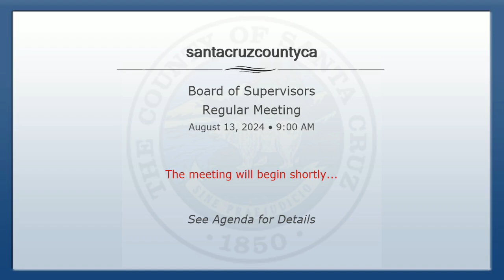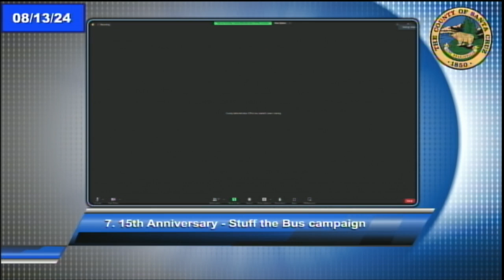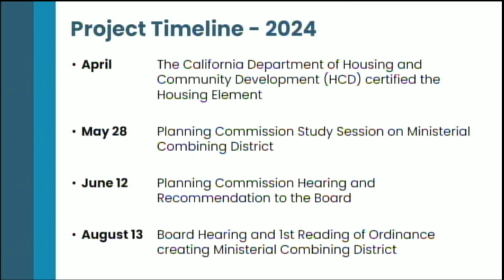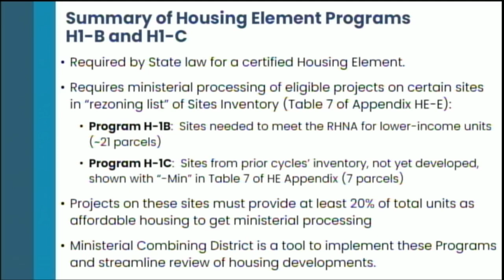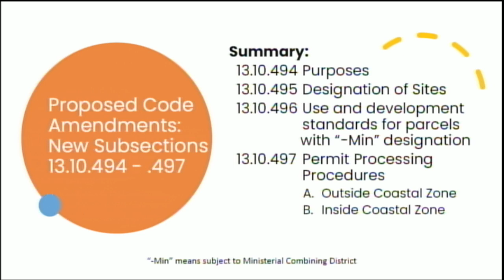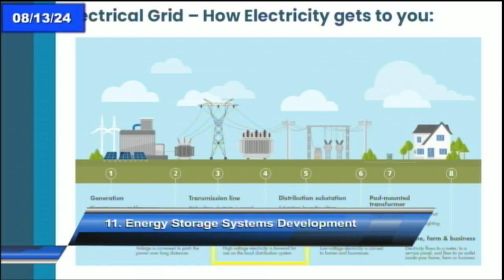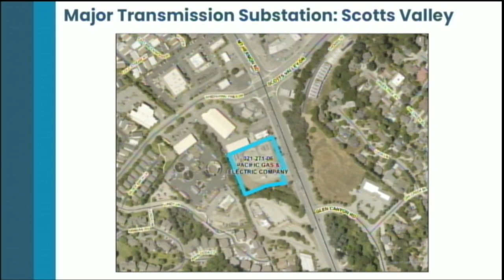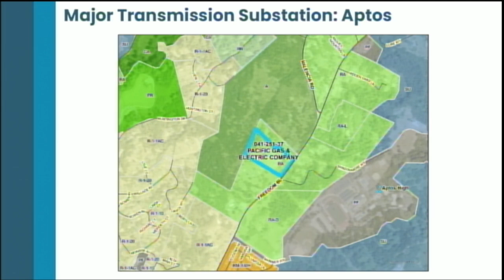Santa Cruz County Board of Supervisors 08/13/2024